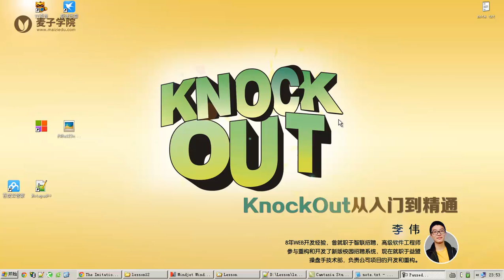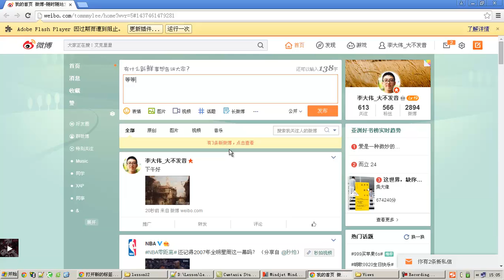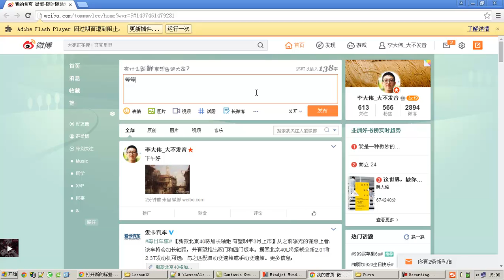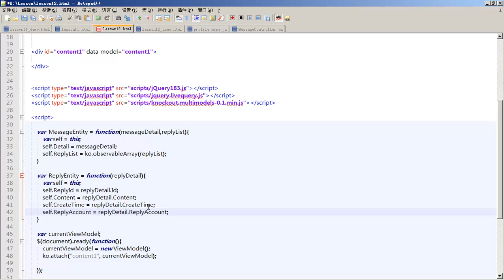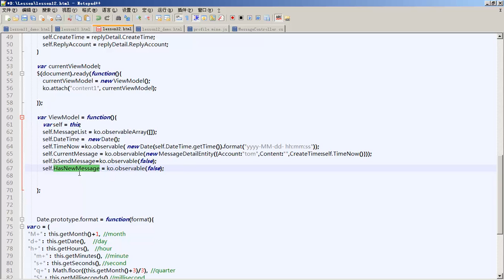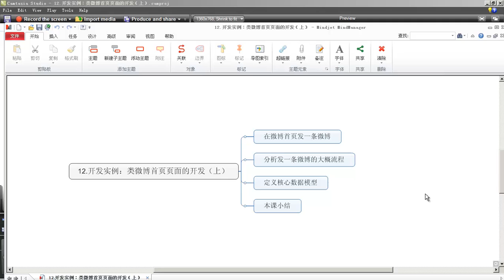KnockOut从入门到精通12 开发实例：类微博首页页面的开发（上）